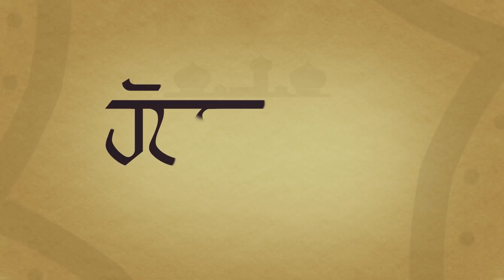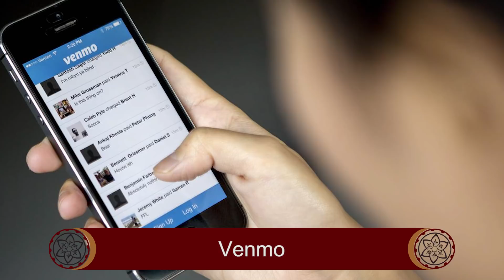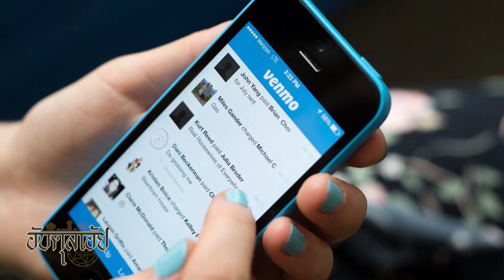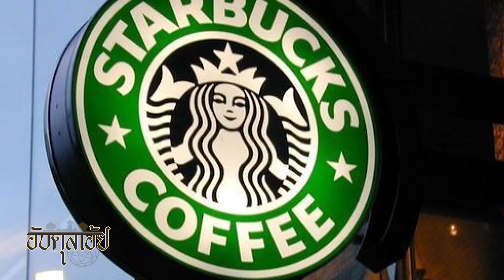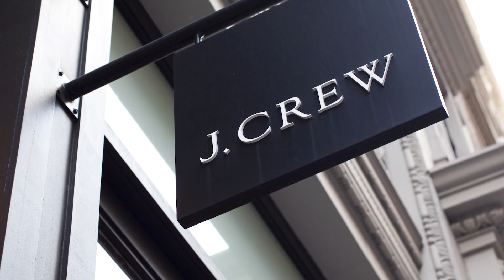10 เรื่องจริงที่ซ่อนอยู่ภายใต้แบรนด์สินค้าดัง ที่อาจไม่เคยรู้มาก่อน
แบรนด์สินค้าดังๆ ที่เราต่างก็รู้จัก แท้จริงแล้ว ที่มาของชื่อแบรนด์อาจจะไม่มีใครคาดคิด